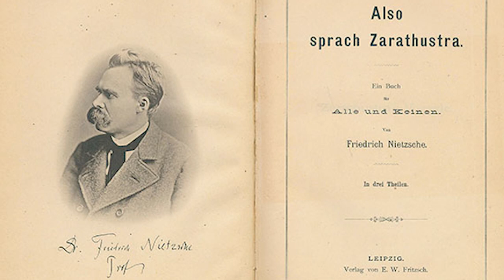Ф. Ницше. Так говорил Заратустра #5. Предисловие Заратустры 5-Речи Заратустры I, 4.